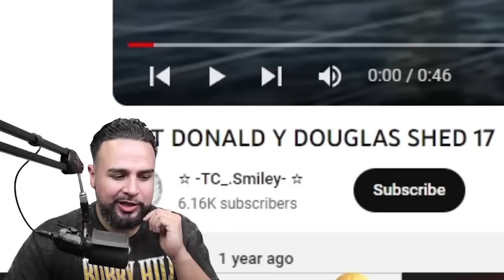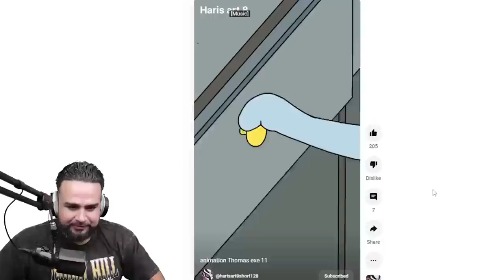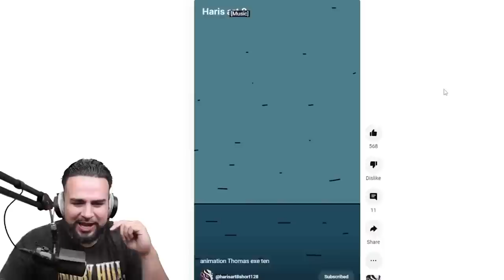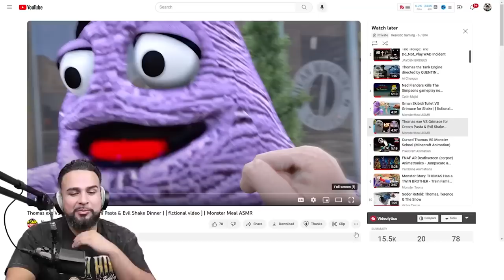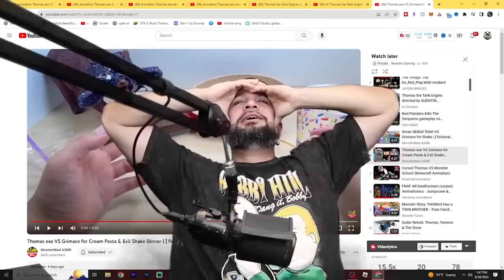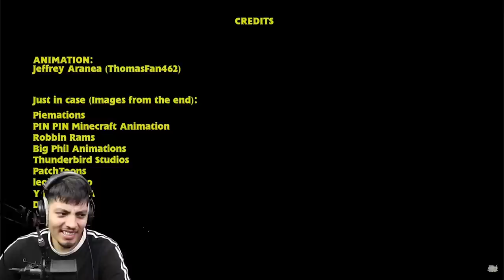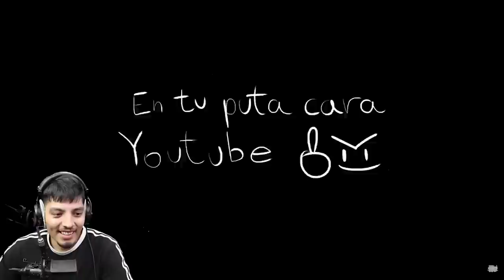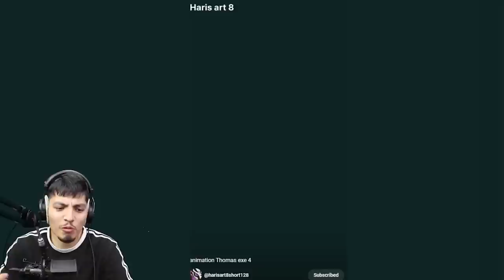Cursed THOMAS.EXE | SCARY Thomas the Train videos That Will Make You Cringe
Cursed THOMAS.exe Vs Grimace Shake | SCARY Thomas the Train videos That Will Make You Cringe

Follow Mikeys pages from Instagram, TIktok, and Whatnot by clicking on this link.